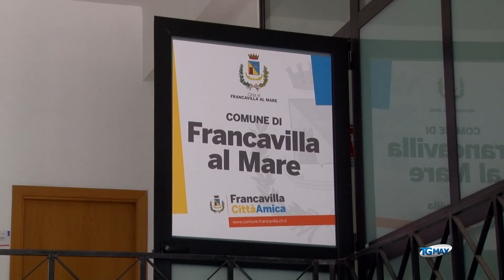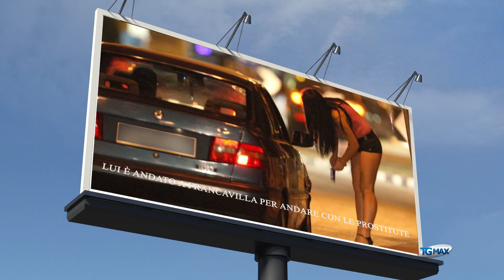Francavilla al mare, concorso fotografico anti lucciole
Lanciano, servizio Tgmax 8 luglio 2015. Non è una provocazione la proposta del sindaco di Francavilla, Antonio Luciani, di scattare foto ai clienti delle prostitute per poi stamparle su manifesti 6x3 da affiggere in città, "non con fondi del Comune ma a spese mie personali". Luciani spiega le sue motivazioni al Tgmax: “Sono stanco di un fenomeno che non riusciamo a controllare”.